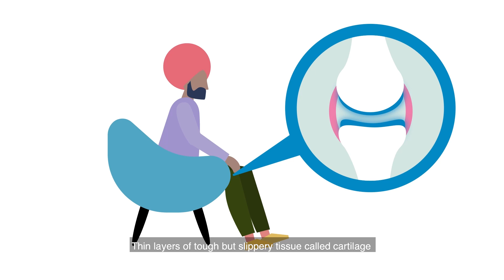What happens when you exercise?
We know exercise helps reduce the pain of arthritis, but what happens in the body when we move?